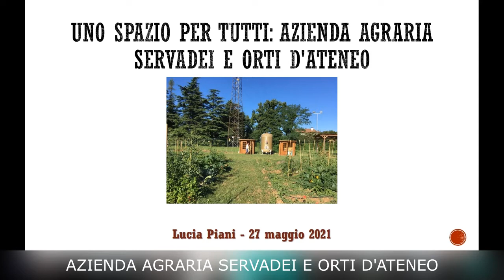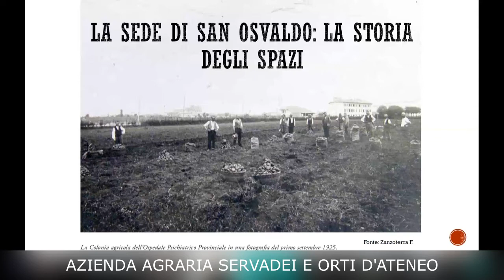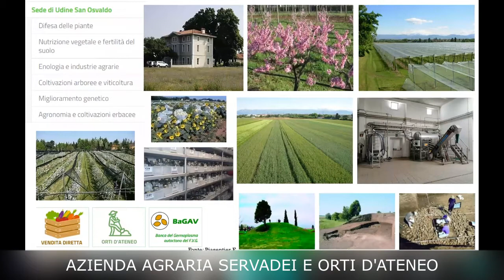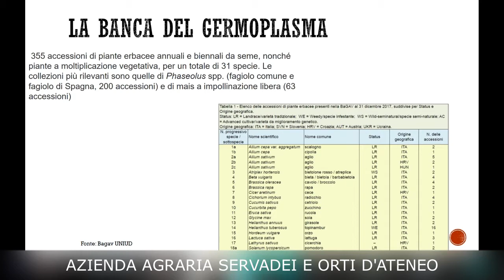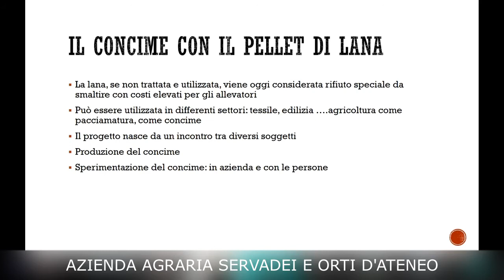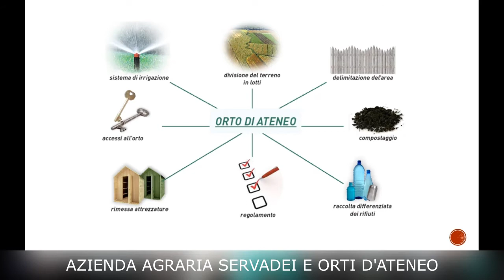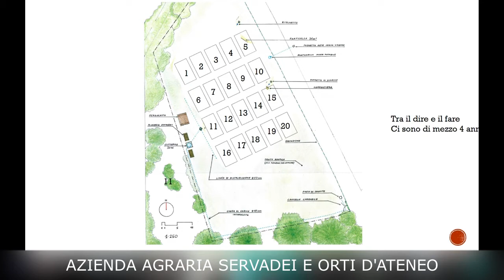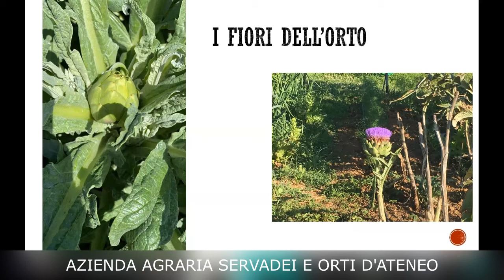Il futuro è Sostenibile | Azienda agraria Servadei e Orti d’Ateneo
Quali sono la storia, i progetti e le potenzialità dell’Azienda agraria Servadei? Com’è nata l’Associazione studentesca Orti d’Ateneo e con quale intento?

Nel tredicesimo incontro de “Il Futuro è Sostenibile” la Prof.ssa del DI4A Lucia Piani, referente per gli Orti d’Ateneo, parla dell’azienda agraria a cui l’Università di Udine si è appoggiata per promuovere attività di ricerca, sperimentazione e aggregazione sociale. Eya Ben Sassi, Presidente dell’Associazione studentesca Orti d’Ateneo, conclude l’incontro raccontando le esperienze sul campo dell’associazione, volte a promuovere la sostenibilità ambientale e a dare spazio a tutti coloro che desiderano contribuire al benessere del pianeta.